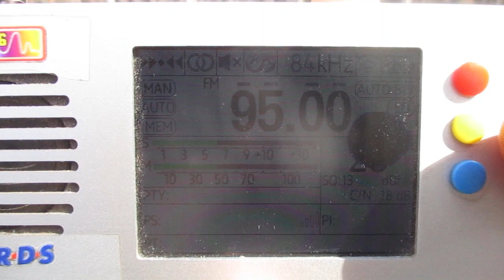[Tropo] 95.0 v Radio Rekord (Petrozavodsk/Shuyskaya) (Republic Kareliya)~238km 64° 1 kW(TRP)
receiver:TEF 6686 (Portable)
antenne:BUILT-IN TELESCOPIC(130 cm)+tqp3m9037-lna
location:Priozersk(SPb-Region)
time 10:37 GMT (13:37 MSK)
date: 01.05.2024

00:10 id "Rekord"